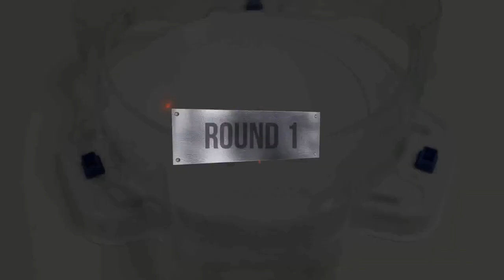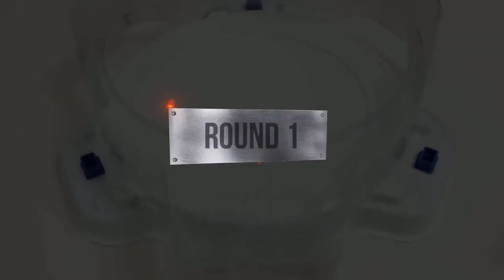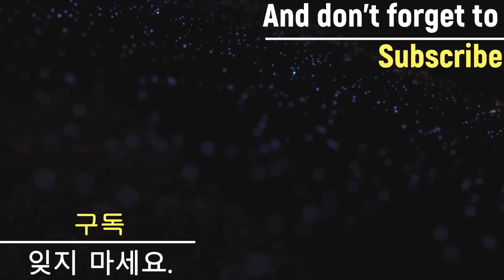【ALL Longinus VS ALL Dragon】 Relay Battle Beyblade X ベイブレードX 베이블레이드 X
Beyblade X
Chrome Ryugu

Beyblade Burst
Beyblade X